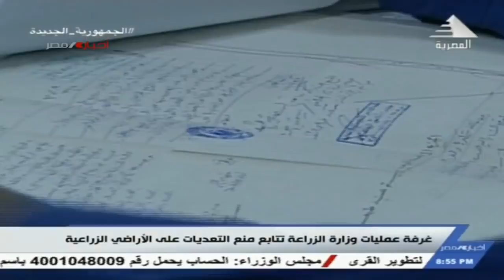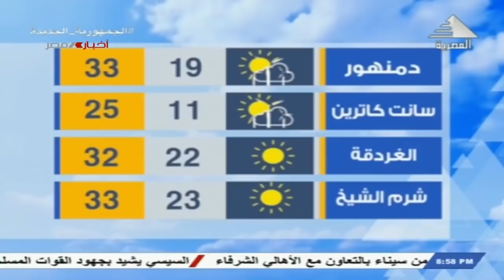نشرة أخبار الثامنة مساءً 8-5-2022